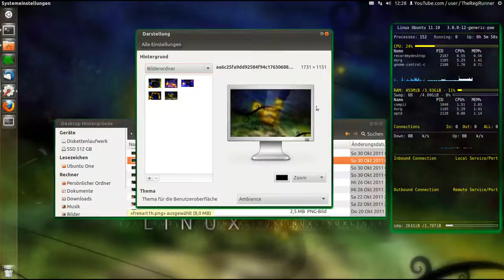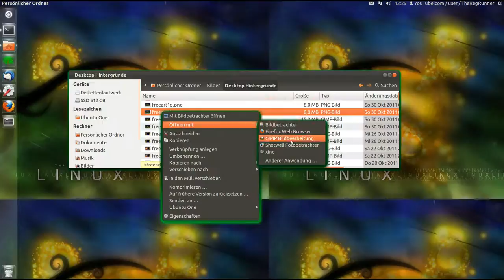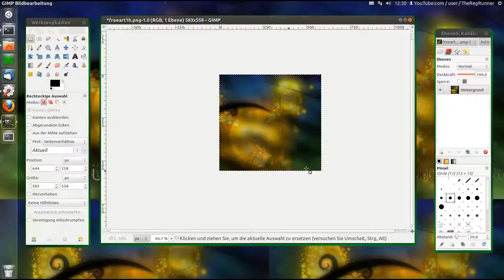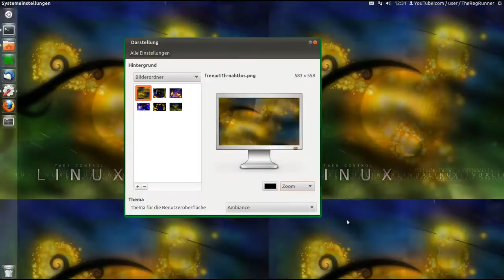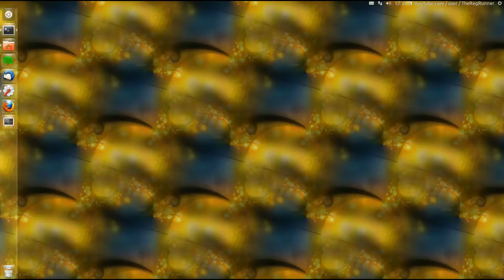Gimp : Kacheln nahtlos machen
Wir erstellen heute einen Desktop Hintergrund der aus vielen identischen aneinander gesetzten Bildern besteht (Kacheln) und machen die Übergänge nahtlos.
Interessant auch für YouTube Kanaldesigns (Hintergrundbild wiederholen) oder für Webseiten Background Bilder.